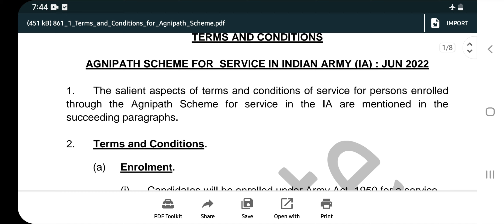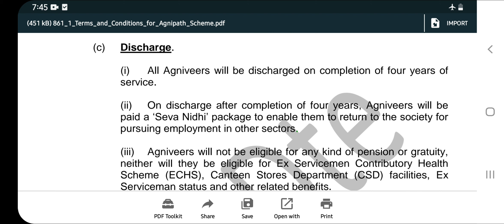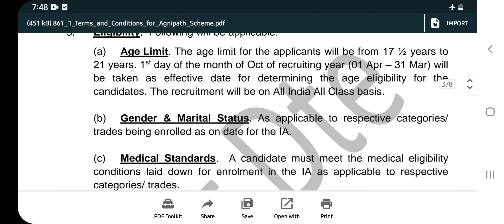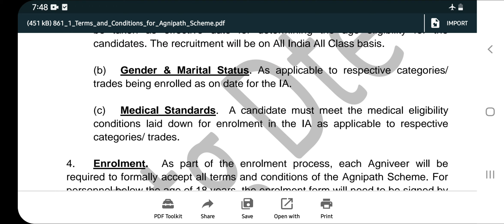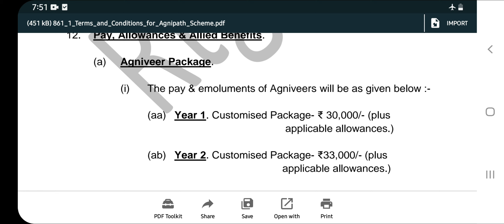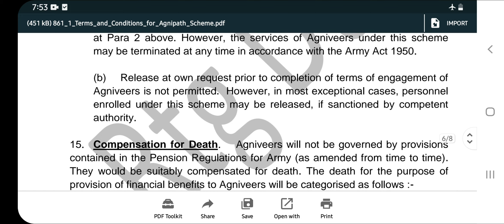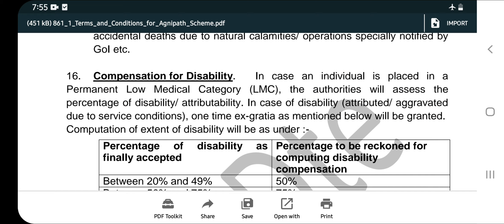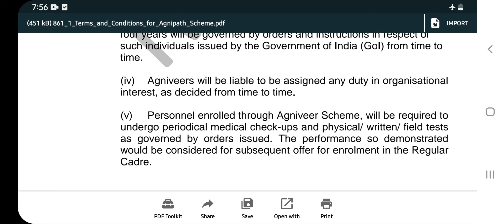army rally 2022 join indian army important updates innterms and conditions